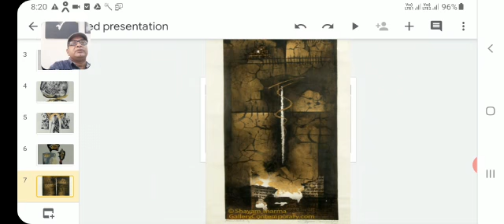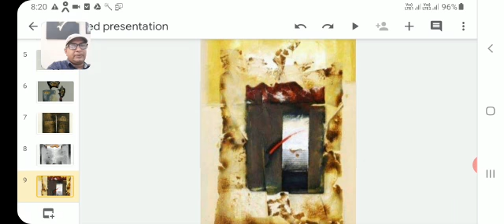DRAWING AND PAINTING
Dr.Shankar Sharma S.M.B GOVT P.G COLLEGE NATHDWARA